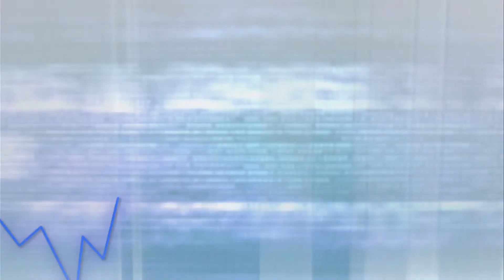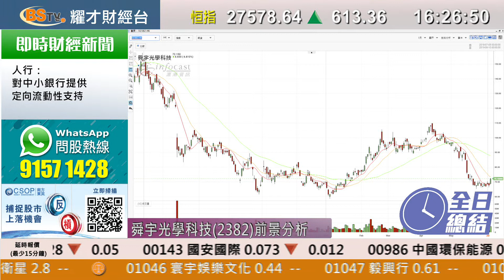耀才財經台 全日總結 區淑妍 鄭銳敏－港股造好，恒指全日升613點，報27578點，成交919億